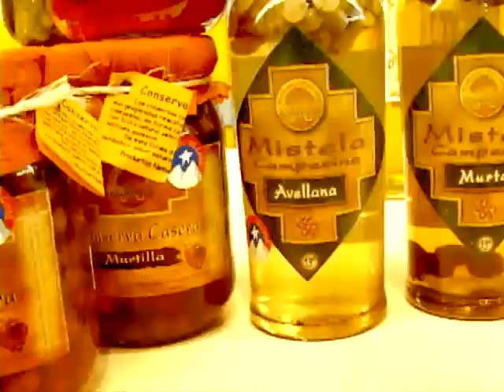Misión Gastronómica - InnovaChile CORFO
70 Casos de Innovación.
Una veintena de integrantes del Comité Agro-Gastronómico viajaron a Parí­s en uctubre de 2006, con el fin de conocer cómo se relaciona la comida francesa con susproductos locales. Todo para crear una nueva gastronomía chilena.